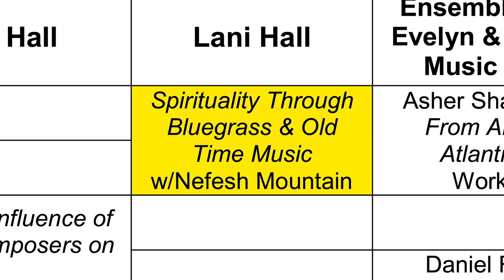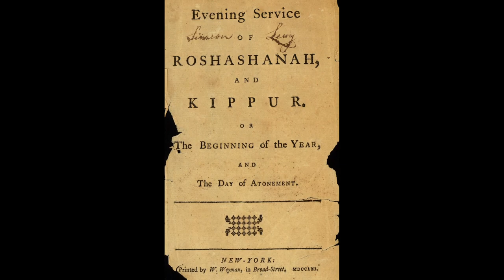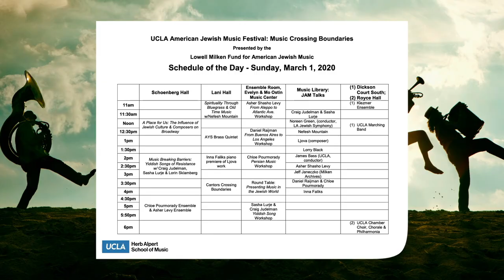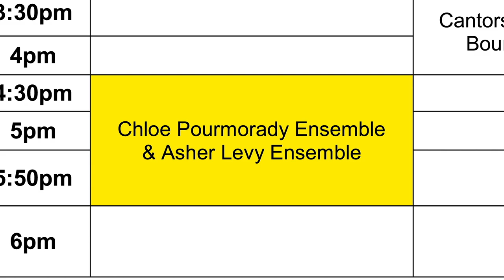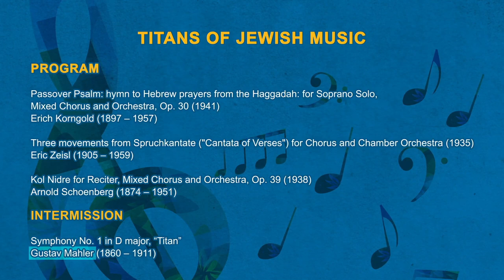Music Crossing Boundaries: Jewish Music Festival at UCLA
In March 2020, the first ever UCLA American Jewish Music Festival showcased a fascinating exploration of diverse musical styles of the American Jewish experience.  From classical to klezmer, tango to Middle Eastern, bluegrass to Broadway - audiences heard how Jewish music and culture have interacted with and been influenced by other cultures and music. Featuring artists from LA and beyond, this day offered concerts, workshops and more.